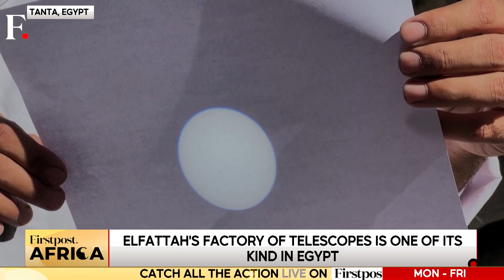Egypt: Optical Designer's Passion for Telescopes Opens Door for Astronomy Enthusiasts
Egypt: Optical Designer's Passion for Telescopes Opens Door for Astronomy Enthusiasts | Firstpost Africa

In Egypt's Nile Delta City of Tanta, a man named Mokhtar Mohamed Abd Elfattah has been pursuing his passion for telescopes and astronomy. After returning from abroad, where he gained training and experience, he established a one-of-its-kind factory in Egypt to produce telescopes and lenses. He locally produces astronomical telescopes and proudly labels it as "Made in Egypt." In addition to manufacturing telescopes, he also runs certified educational institutions where he teaches students about high-quality lenses as well as components of telescopes and microscopes. But his passion has not stopped there. It has led him to also open a gallery for the future generation to learn about the evolution of optical technology. Watch the video to know more.